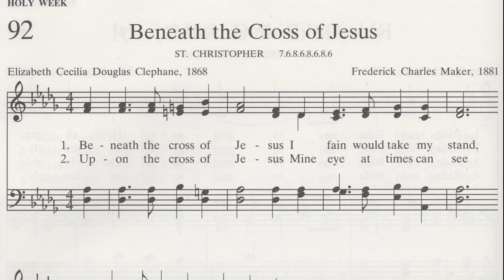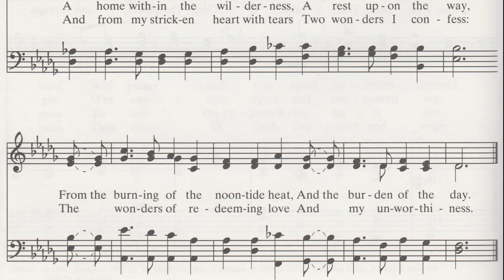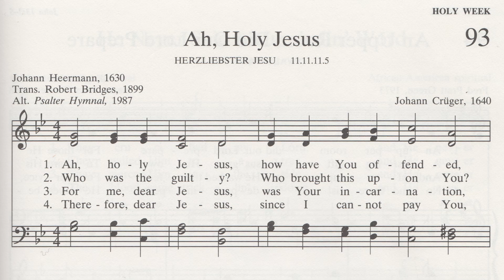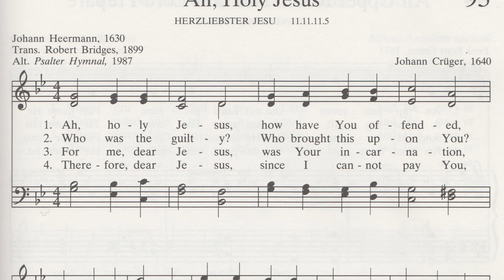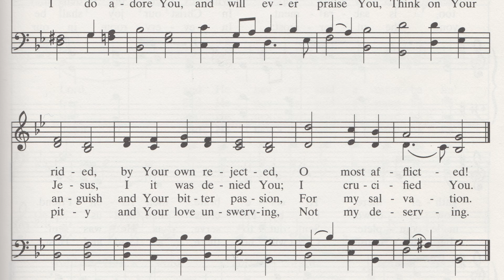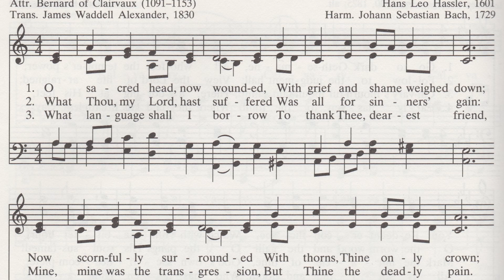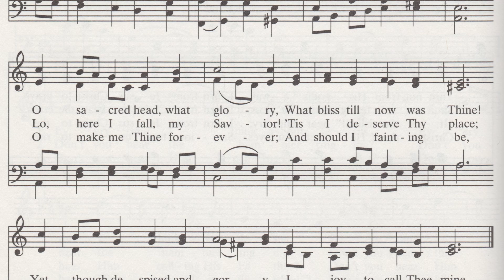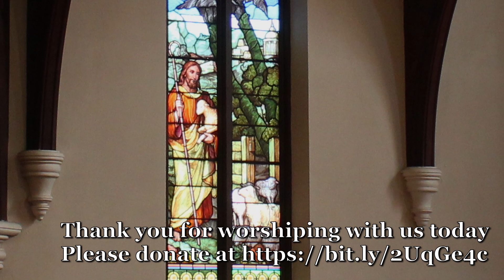Maundy Thursday Service for April 9th, 2020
Maundy Thursday at Newton Presbyterian Church

Readings:
- Psalm 116:1-2, 12-19
- Exodus 12:1-14
Gospel Reading:

Sermon by Reverend Ward Holder